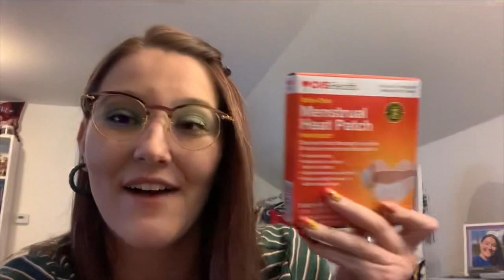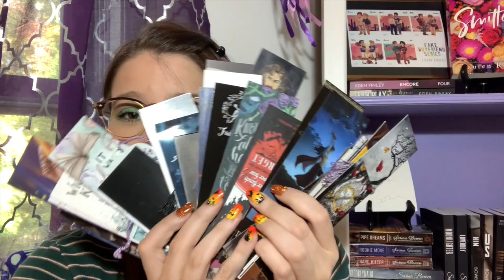Get to Know Me A Bit | Answers Can’t Be Books Tag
Channels Mentioned:
Bree @InLoveandWords
Tagging:
Sam @Samreadsalittle
Izzy @HappyforNow
Jacque @onthesamepa9e
Where Else You Can Find Me
Support Me
Amazon Wishlist
Victoria ♥️💋